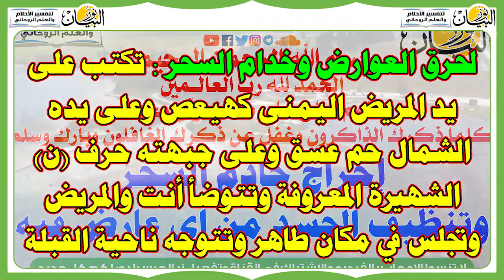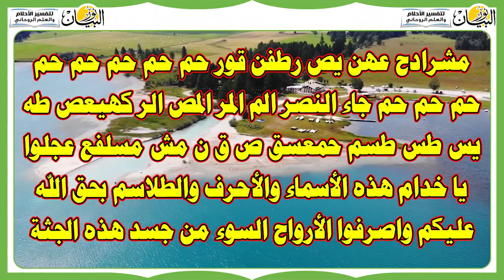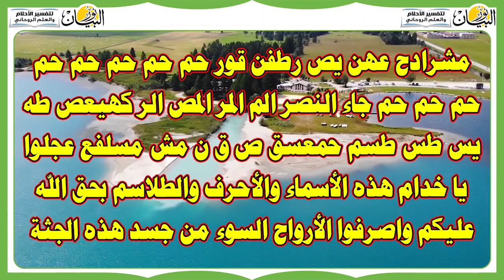إخراج خادم السحر وتنظيف الجسد من أي عارض فيه